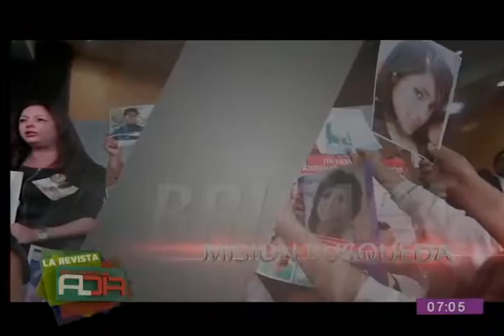Brigada Al Día: Buscamos a estas personas desaparecidas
En nuestra Misión Búsqueda, solicitamos información respecto a Gabriela Torrez Martínez, Adriana Yoselin Cozz Torrez, Carmen Rosa Mamani Ticona, además de Nathalia Seda Reyda. Ayúdanos a encontrar a estas seres queridas